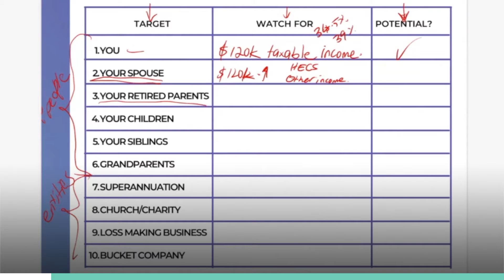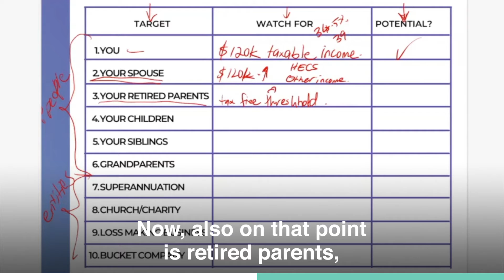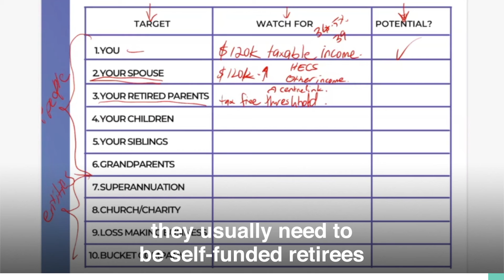Distributing Money To Retired Parents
Quick reminder, as an adult tax resident in Australia, you will get the first $20K or so of your income tax for free, that is called the tax free threshold. If you look at distributing $20K to one person at no tax versus giving it to yourself at 39% tax, you can save under $8K per person in tax, so it can add up to a decent tax saving.

Be careful if your retired parents are receiving Centrelink, because it affects their pension if they are receiving one from Centrelink which is their old age pension. But it does not affect the pension they receive through super or their own super fund because that is not taxable if they meet those certain conditions.

We’ve done the analysis on how you should distribute to someone’s retired parents and there is no cost benefit if they lose their pension. There is so much paperwork involved when you want to know everything about your trust. If a retired parent's Centrelink pensions come in, keep in mind that they usually need to be self-funded retirees to help you out in that instance.

Need to speak to an accountant? Book a ZERO cost 20 minute strategy call with an Inspire Accountant
If you need to speak to an Accountant about a Australian tax and accounting, book a ZERO cost strategy call